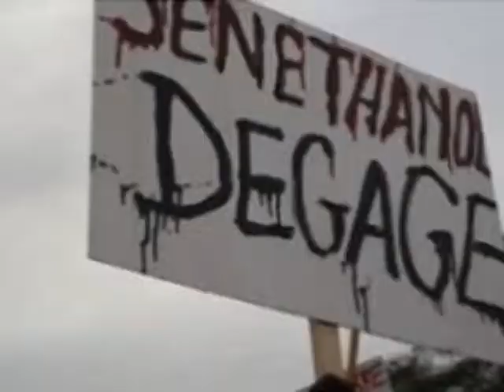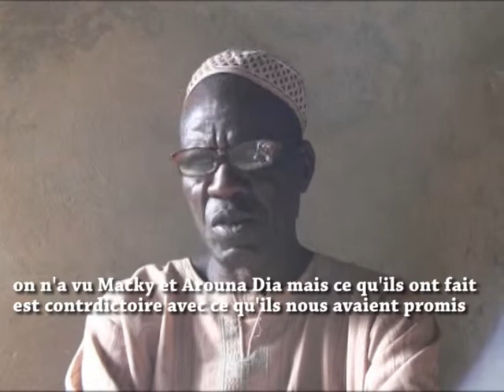Victimes de Ndiaël (Senhuile-Senéthanol)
Recueil de témoignages des victimes du projet Senhuile-Senéthanol dans les villages de Ndiaël, au Sénégal. Vidéo produite par Thierno Sall et Laure Diallo pour Enda Pronat en avril 2013.